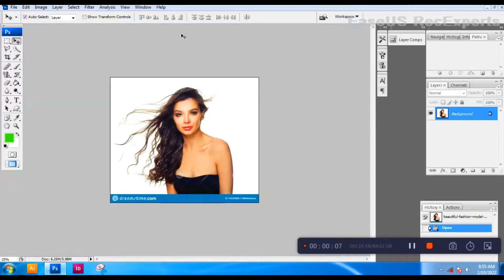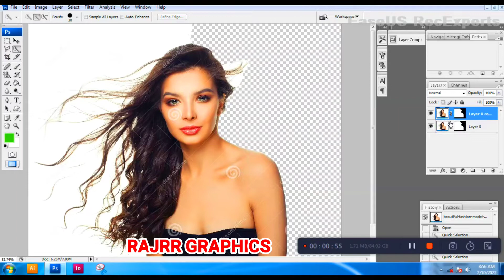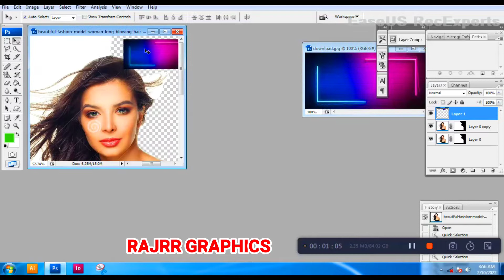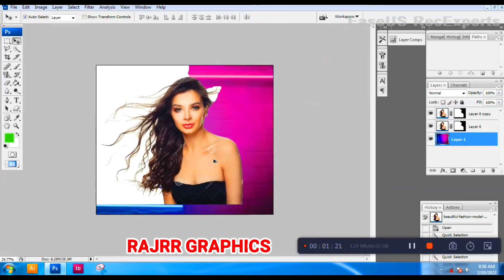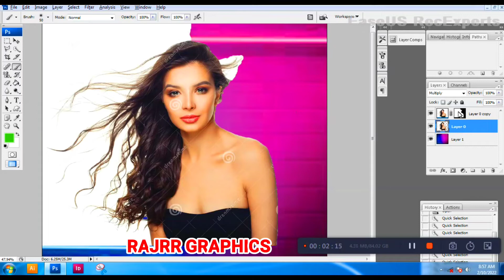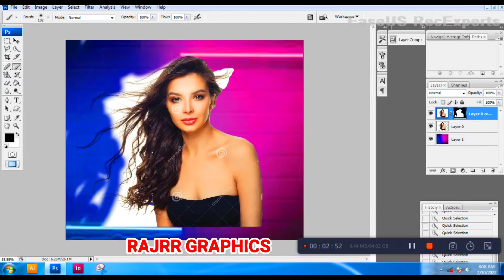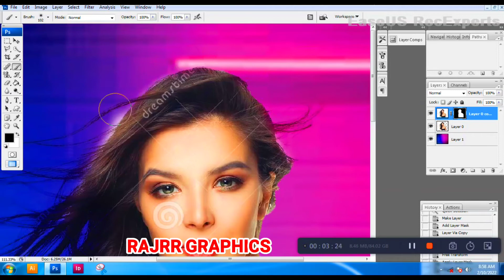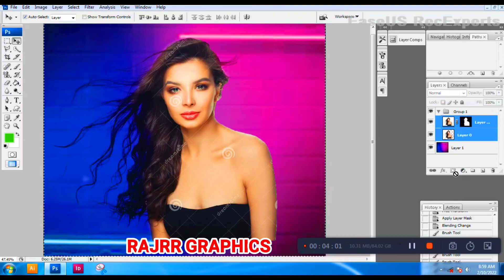HAIR MAKSING#RAJRR GRAPHICS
वीडियो में आपको हेयर मास्किंग के बारे में बताया हैHi Friends, welcome back to other photoshop tutorial, In this tutorial, you should learn how to how to cut out hair in adobe photoshop.

Remove background behind hairs in photoshop | cut out hairs photoshop tutorial in hindi

in this video, i explained "HOW TO REMOVE BACKGROUND BEHIND HAIRS" ( hair masking ) inphotoshop, using 3 methodes. so after watching this video , 1000% you can easily remove background in any type of images... hairmasking removebackground ENQUIRY - Call / whatsapp - 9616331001______________________________________________________ Problem solved - hair masking hair background remove how to remove background behind hair remove back
ground from hairs remove background properly in photoshop hair masking tutorial in hindi photoshop me hairs ka background kaise remove kare photoshop me background kaise remove kare CUT OUT Hair FAST and EASY Compositing Tips in Adobe Photoshop 2020 Cut Out Hair FAST Photoshop Tutorial How to Remove Background in Photoshop cs6 in Hindi | Using